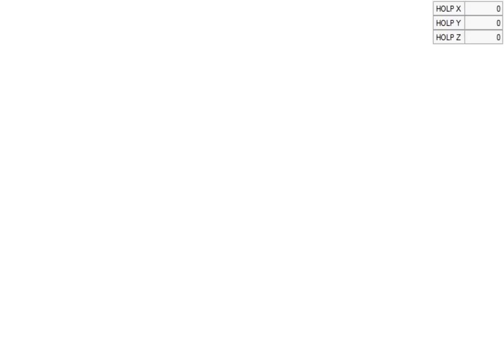BoB Setting the HOLP for BitS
I show how to set the HOLP for BitS from within BoB. This is done by placing a series of transport clones in the air to form a bridge to the desired HOLP spot. Thanks to Iwer Sonsch for coming up with this idea.

This should be the new fastest way to get to the end of BitS in circumstances where we can't use BitFS or RR to set the HOLP. Without a quick way to set the HOLP, the fastest method to get to the end of BitS would be to forsake using a preset HOLP and instead use 21 goomba clones and a chuckya throw That's never been fully executed, but I estimate that it would take between 20 to 25 minutes at best, as opposed to the 8 minutes of using BoB to set the HOLP.

Feel free not to watch the entirety of this video. It involves a lot of repetitive goomba cloning, so it may not be very interesting. In other words, the purpose of this video was just to demonstrate the execution of a strat, not to be interesting to watch.